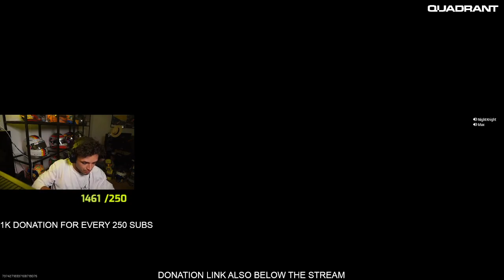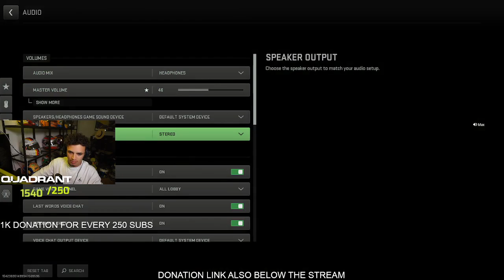Lando Norris stream 05.19.2023 part 2/3 (charity stream)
Lando raised £7000 this stream to support the communities affected by the flooding in the Emilia-Romagna region, some from the chat and some from his own pocket.
Here is the link where you can find more information on how to help & donate
Thoughts and prayers with those affected in the Emilia-Romagna region 🙏